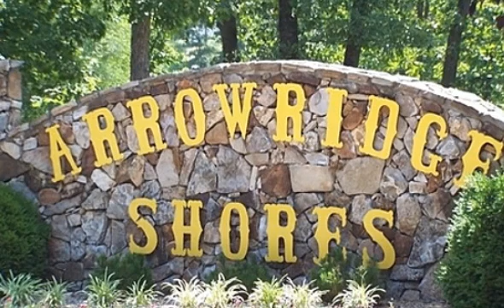Lot 72 Arrowridge Drive, Roach, MO 65787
Lot 72 Arrowridge Drive Roach, MO Helen Riggins RE/MAX at the Lake Laurie AWESOME MAIN CHANNEL VIEWS in Coveted Arrowridge Shores. Very Large Lakefront Lot in an Area of Beautiful, Upscale Homes. The Ideal Setting and Location to Build that Lake Home You've Always Dreamed About! Located at the Osage 42 MM. Community Water & Central Sewers.